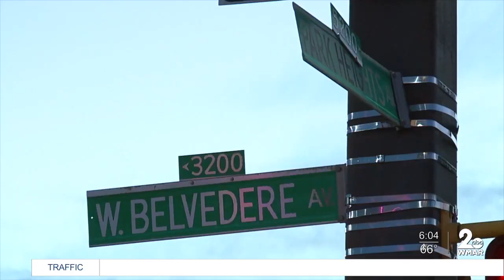We are learning more about the man who dragged a Baltimore Police sergeant with his car